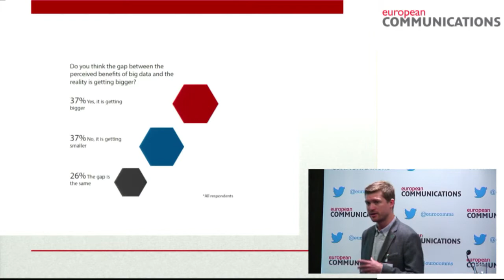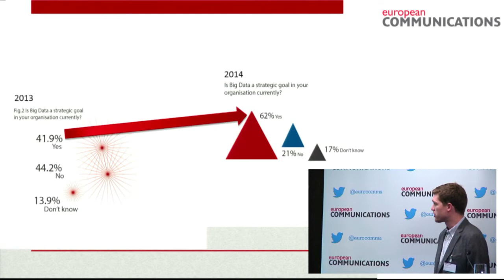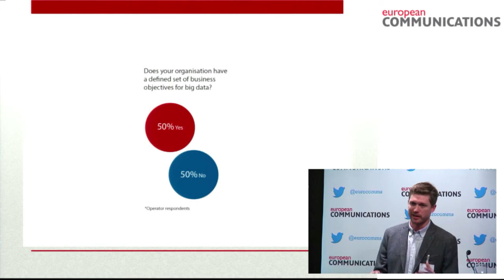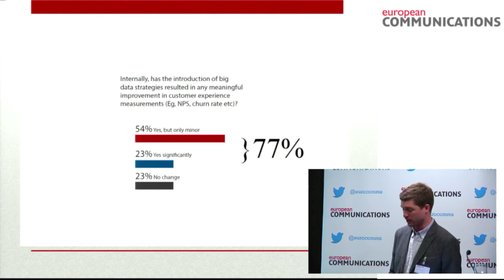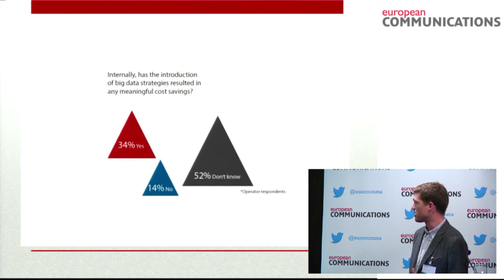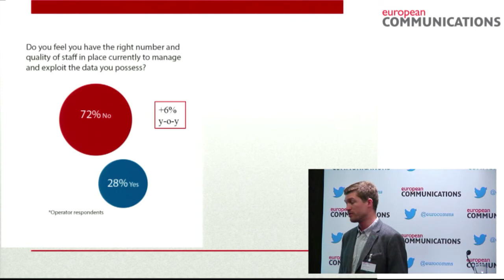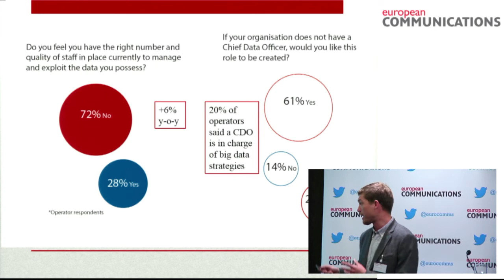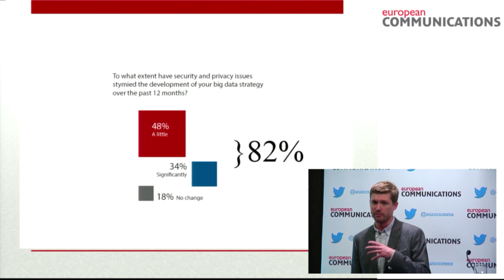Big data seminar 2014: Intro & survey results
Marc Smith, Editor of European Communications, presents key findings from our third annual big data survey